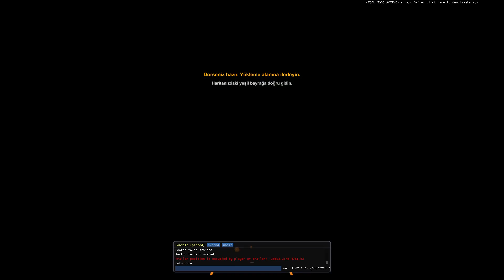Video Hazırlanırkenki Kamera Arkamız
Herkese Merhabalar
Bugun Uzun Zamandır Vıdeo Çekmedıgımız İcın Sefer Gunlukleri Çektik

İnstagram Hesaplarımızı Takip Edebilirsiniz:
Berat:

Birdahaki Videoda Görüşmek Üzere